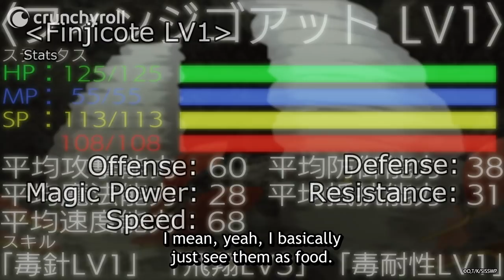Sneaky Wasps! | So I'm a Spider, So What?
Ep 11: Kumoko underestimates how sneaky wasps can be! Watch So I'm a Spider, So What? on Crunchyroll!